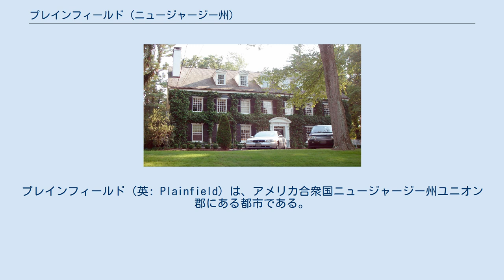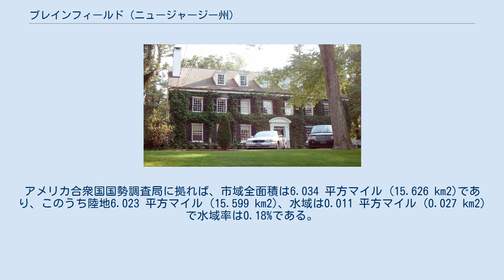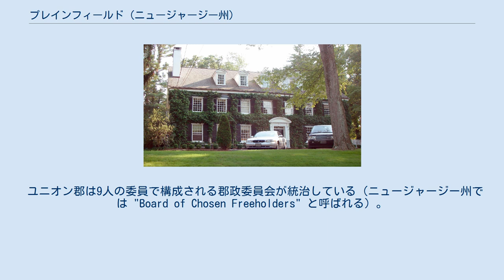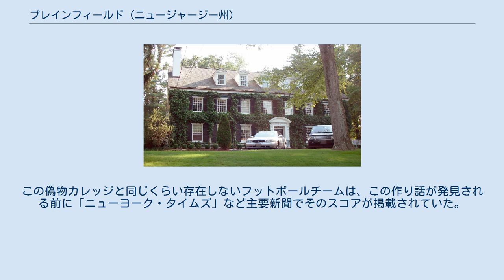プレインフィールド (ニュージャージー州)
ユニオン郡_(ニュージャージー州)
プレインフィールド（英: Plainfield）は、アメリカ合衆国ニュージャージー州ユニオン郡にある都市である。
ニューヨーク大都市圏に属している。
2010年国勢調査では人口49,808人と過去最大となり、ニュージャージー州第35位だった。
2000年の47,829人からは1,979人、4.1%増加し、1990年の46,567人からは3,241人、7.0%増加だった。
プレインフィールド市は「女王の都市」というニックネームがある。
 プレインフィールドは当初1847年4月5日に、ウェストフィールド・タウンシップの一部からタウンシップとして形成された。
当時はエセックス郡に属していた。
1857年3月19日、新設されたユニオン郡の一部になった。
 1869年4月21日、ニュージャージー州議会の法により、プレインフィールド・タウンシップの一部からプレインフィールド市が法人化された。
これは同日に行われた住民投票の結果に基づいていた。
市とタウンシップは1878年3月6日まで共存し、この日にプレインフィールド・タウンシップが解体され、その部分がプレインフィールド市に吸収され、残りはファンウッド・タウンシップ（現在はスコッチプレインズ）になった。
 プレインフィールドは1684年にクエーカー教徒が設立し、1869年に市として法人化された。
元はニューヨーク大都市圏のベッドタウンであり、現在は印刷業や化学、縫製、電子機器、自動車部品の製造など多様な産業がある周辺10自治体と密接に協業した中の中心になってきた。
18世紀の建造物が残っており、その中には1788年建造のクエーカー教徒集会所、1717年建設のマーティン邸、1746年建設のナサニエル・ドレイク邸があり、ドレイクは1777年6月におきたショートヒルズの戦いで、ジョージ・ワシントンの作戦本部になった。
近くにあるワシントン・ロックはワチャング山地でも著名な地点であり、ワシントンがイギリス軍の動きを監視したと言われる見晴らしの良い場所である。
 音楽史の中では、Pファンクの生まれた場所として知られている。
ジョージ・クリントンが市内の散髪屋で働きながら「ザ・パーリャメント」を設立した。
パーリャメント・ファンカデリックは1997年にロックの殿堂入りした。
 スポーツ史では、プロやアマなど、現在過去のスポーツ人が幾人か生まれた場所である。
その中には1956年オリンピック十種競技の金メダリストミルトン・キャンベルがおり、この種目で金メダルを取った最初のアフリカ系アメリカ人になった。
またジョー・ブラックは野球のワールドシリーズで初めて勝利を挙げたアフリカ系アメリカ人投手になった。
 アメリカ合衆国国家歴史登録財に指定された家屋、公園、地区など多くの場所がある。
プレインフィールド武器庫は歴史登録財にはなっていないものの、1932年に完成したランドマークとなっており、2013年に州から余剰資産として売却された。
 元州知事ジェイムズ・マクグリービーがプレインフィールド市内に住んでいる。
 1967年7月、市内でプレインフィールド暴動が起こった。
この騒乱はニューアークで起きた大きな暴動の後に続いて起きたものだった。
プレインフィールドの警官1人が死亡し、約50人が負傷し、略奪や放火で数十万ドルの資産が被害を受けた。
暴動が3日間続いた後、ニュージャージー州軍が秩序を取り戻させた。
この暴動の後で、市内から白人が大挙転出することになり、黒人の人口構成比は1970年の40%から10年後の60%にまで増加した。
 プレインフィールドは 北緯40度36分56秒 西経74度24分57秒 / 北緯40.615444度 西経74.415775度 / 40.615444; -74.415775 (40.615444,-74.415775)に位置している。
アメリカ合衆国国勢調査局に拠れば、市域全面積は6.034 平方マイル (15.626 km2)であり、このうち陸地6.023 平方マイル (15.599 km2)、水域は0.011 平方マイル (0.027 km2)で水域率は0.18%である。
 中央ジャージー、ユニオン郡の南西端に位置し、9つの自治体と接している。
北と東にはスコッチプレインズ、北東にファンウッド、南はサウスプレインフィールドとピスタカウェイが接している。
南西はダンエレン、南...